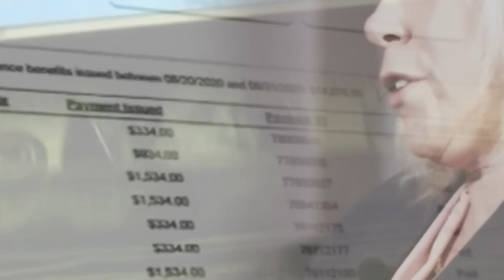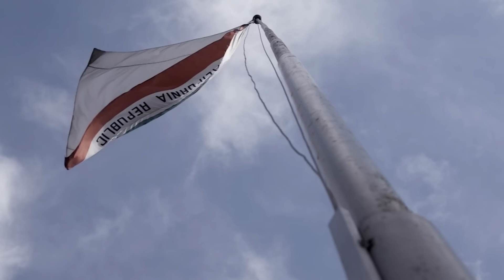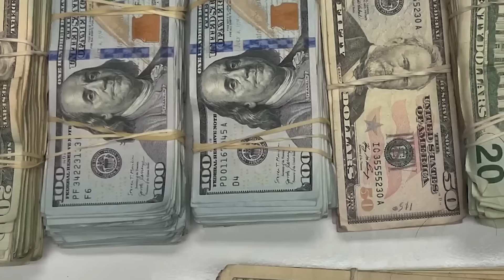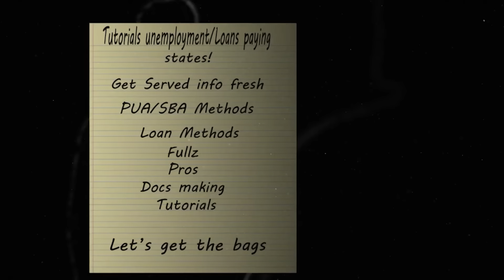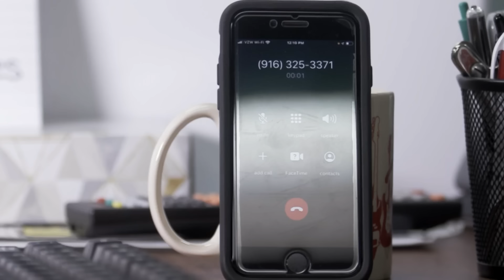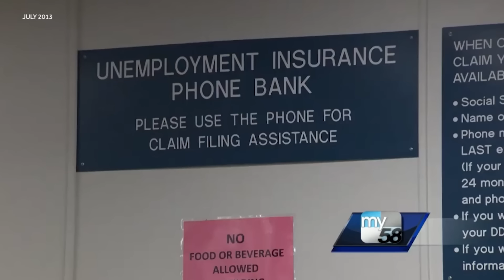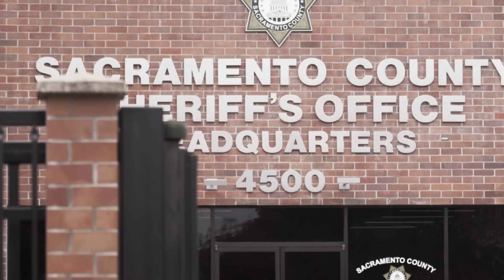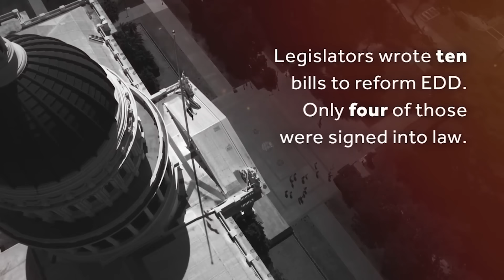The biggest fraud in US history: Watch the full EDD fraud documentary Easy Money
Beginning in September of 2020, KCRA 3 Investigates producer Dave Manoucheri and Photographer Victor Nieto began traveling across California and interviewing people in other states as part of an unprecedented documentary project that revealed a wave of problems created by the failures of California's Employment Development Department, or EDD.

With nearly 15 hours of interviews from 17 people – and dozens of hours of news footage — the first four chapters of Easy Money tell the story of what is being called the worst fraud in United States history.

On May 11, 2022, we aired two more chapters for the series. They should play in our playlist at the conclusion of this video.